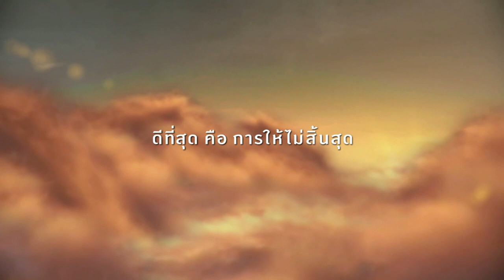เรื่องจริงผ่านจอ ออกอากาศ 24-12-58 [2/4] เตือนภัยแก็สระเบิด